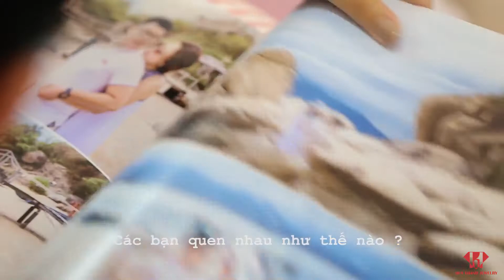Huy Thanh Jewelery